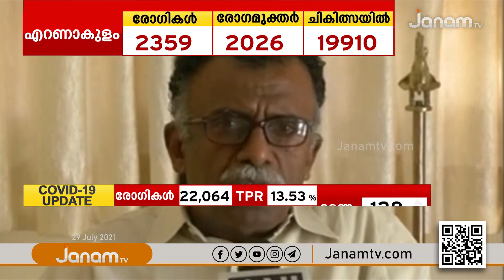ISRO ചാരക്കേസ് ഗൂഢാലോചനയിൽ മുൻ ഐ ബി ഡെപ്യൂട്ടി ഡയറക്ടർ ആർ ബി ശ്രീകുമാറിന് വ്യക്തമായ പങ്ക്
NEWS ANCHOR : BINU BALAMURALIDHARAN